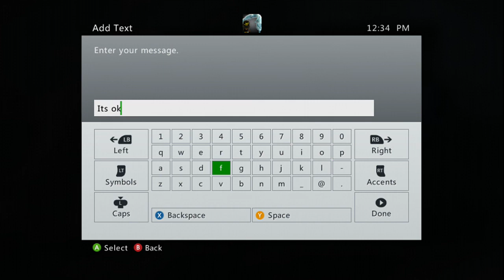Halo: Reach Clan Battle Ua Reformed vs. Blue Team Match 1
This was a best 3 out of 5  match up against a new rising clan called Blue Team. Their leader is Trollololguy69. I respect these guys for their good sportsmanship since this was their first battle ever. Just wanted to give these guys a shout out and give them the best of luck.